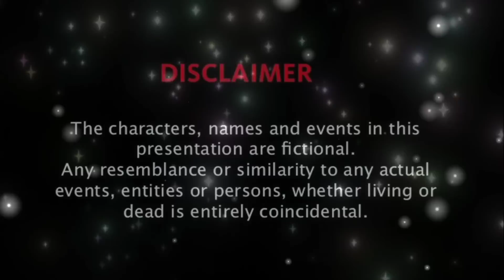🥀🥀 Fallen Rose 🥀🥀 || A Yizhan Fanfiction || Hindi Explanation Part - 1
Hello Everyone! 🙋‍♀️🙋‍♀️

Toh Guys... aaj se aap yeh new Fanfiction enjoy karna... aur mujhe apne comments ke through banata zarur ki aapko yeh Fanfiction kaisa laga...

I missed you all🥰🥰🥰... and I love you all so much...❤️❤️❤️❤️❤️❤️❤️❤️❤️

NOTE: All the pics, pic arts and background music used in this video are taken from Google search.

Story link: Main 5th episode ke baad share karungi...